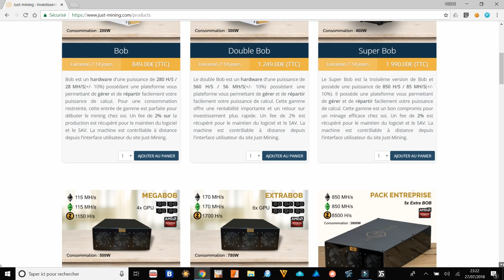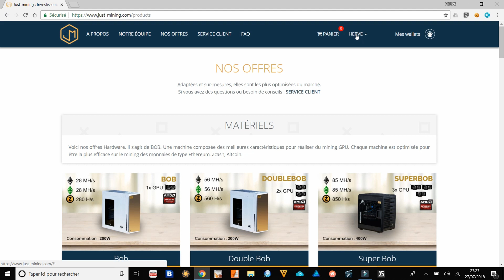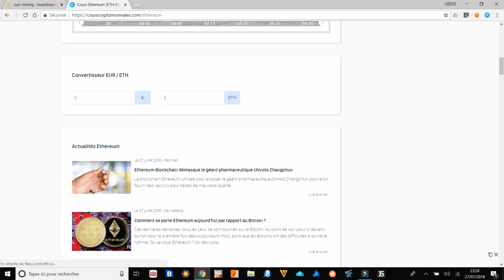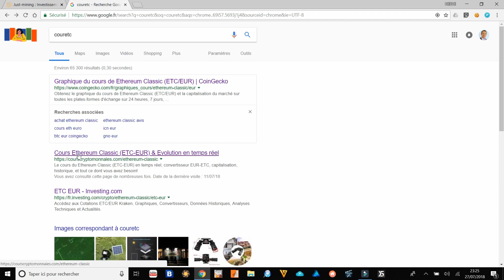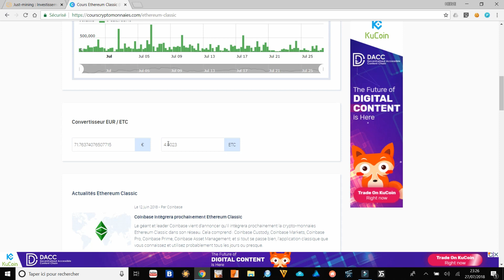Just Mining | Retour après 1 mois de Cloud Mining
Petit retour de mon compte cloud mining.
Hash: 260 Mhs

Compte reversible - just mining
Total miner en 1 mois du 27 juin 2018 au 27 juillet 2018.

N'oubliez jamais que mining n'est pas une activité rentable au jour le jour. Vous devez mettre en place une stratégie et vous y tenir.

Gardez en tête que votre seuil de rentabilité est = aux cours de la crypto moins vos charges. (pour faire simple)

Vous gagnerez que si vous avez la maîtrise du temps et votre objectif de cours.

bon mining à vous :)